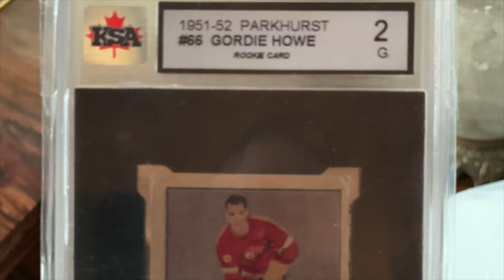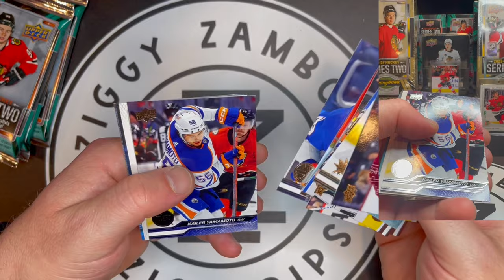🎉✨ Ultimate Card Unboxing Frenzy! 🏒🔍 2023-24 Upper Deck Series 2 Hunt for Bedard Young Guns! 🌟📦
Join us on another electrifying adventure into hockey card collecting with our latest video 📹🏒! This time, we're diving into the 2023-24 Upper Deck Series 2 and on a mission to find the elusive Connor Bedard Young Guns card. 🎯🌟

Unwrap each pack with us and discover the amazing array of rookie cards, dazzling action shots, and the much-coveted specialty inserts like Day With The Cup and O-Pee-Chee Updates. 🏆🚀 We’ll explore the stunning artwork, discuss the value of rare finds, and share tips on keeping your collection in mint condition. 🌈📈

Don’t miss any of the action! 💖🔔 Let’s see what incredible cards we’ll discover together this time! 🎲🎁